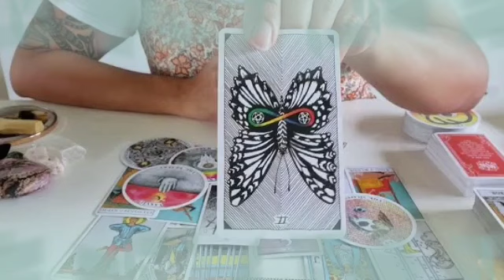برج الدلو لأسبوع الثاني ديسمبر 2023 // ندم و بكاء و غيره😔اي حكايته مع الطرف3💔تفكيرك بيوصله👌إحذر من🔥